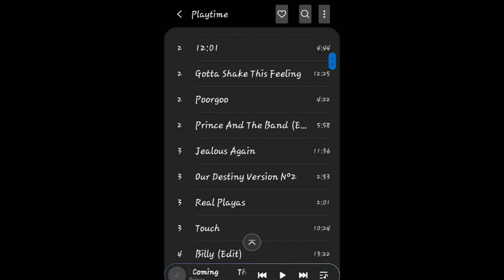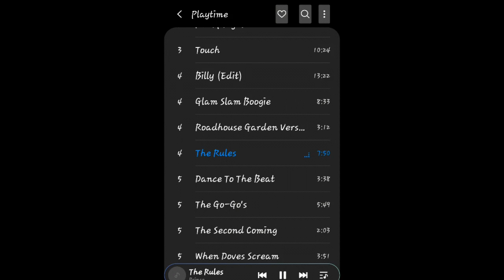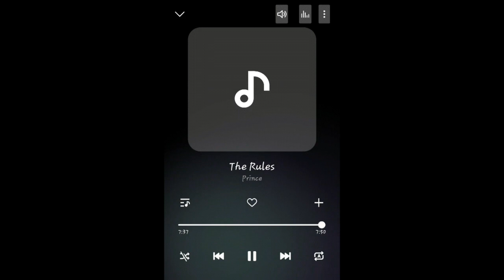Prince Self-isolation day5 The Rules💜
Again taken from Bootleg 'Playtime' Prince sings of The Rules. Currently The Rules under which we are all subjected to need to be adhered to. Stay at home. Wash your hands. Self Isolation. Social distancing. Adhere to The Rules and save lives.😷😷👌💜💜😷😷😷